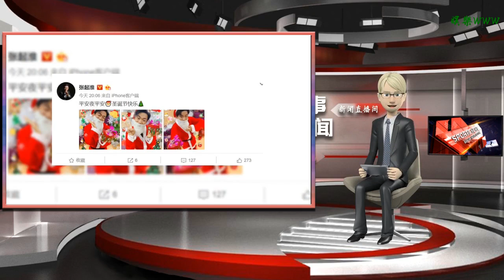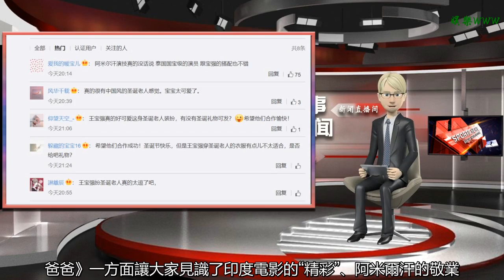王寶強變身圣誕老人與阿米爾汗同臺，網友：同為明星，氣場差太多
谢谢！

      原標題：王寶強變身圣誕老人與阿米爾汗同臺，網友：同為明星，氣場差太多

12月24日的夜晚是圣誕節平安夜，在網絡全球化的今天，如今很多國人也喜歡過圣誕節。12月24日晚，王寶強的御用律師張起淮發文：“平安夜平安、圣誕節快樂”，曬出王寶強三張變身“圣誕老人”的照片，照片中王寶強再現傻根兒似的微笑，平安夜王寶強的心情十分的好。張起淮也真是一位“盡職盡責”的律師，還幫著藝人宣傳。

其實，王寶強變身圣誕老人，是為了參加一個活動。又一部非常精彩的印度電影《印度暴徒》正在北京舉行首映式，王寶強作為阿米爾汗的小粉絲，化身圣誕老人，前來與阿米爾汗同臺，兩人在臺上親切互動，讓現場觀眾大呼過癮。

照片中可以看到，王寶強就像一個忠實的小粉絲，而阿米爾汗則頗有巨星范、巨星氣質十足。這也許就是小演員與巨星的差距，氣質完全不是同一個水準的。很多網友紛紛表示：同為明星，氣質、氣場差距太大了！

阿米爾汗是中國觀眾頗為熟悉的印度就行，在中國影迷心中具有較高的知名度和影響力。一部《摔跤吧！爸爸》一方面讓大家見識了印度電影的“精彩”、阿米爾汗的敬業！另一方面，也讓印度電影人見識了中國無可比擬的電影市場。

《印度暴徒》又是一部阿米爾汗主演的電影，相信又是一部極為精彩的電影。阿米爾汗有個特點，爛劇本、爛制作他不接。所以，他幾乎他演過的每一部電影都是精品。
盡管王寶強與馬蓉的事情依然沒有個明確的結果，馬蓉時常在網上開撕，這絲毫沒有妨礙王寶強的演藝事業越來越好。凡事總有水落石出的時候，文章最后祝福電影界多出阿米爾汗這樣敬業的巨星、電影人！